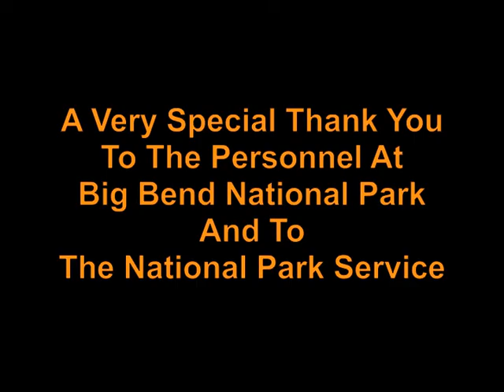8.Images And Memories Of The Desert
presents a video about Big Bend National Park in far West Texas, featuring the beautiful Chisos Mountains, Chihuahuan Desert and Rio Grande borderlands.